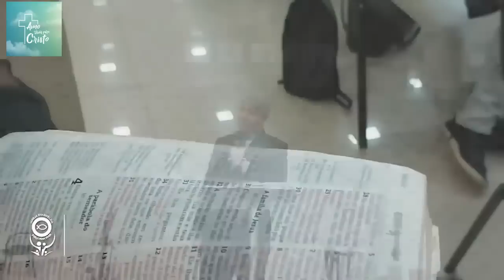Hernandes Dias Lopes | TENHA ESPERANÇA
Rev. Hernandes Dias Lopes nos estimula a alimentar nossa féz alimentar e manter nossa fé viva, acesa, é um caminho árduo, exige entrega, mas é isso que o Senhor espera de nós.